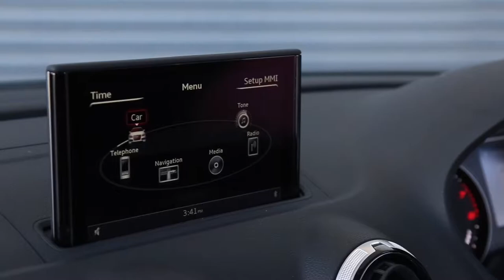2016 Audi RS3 | Stage 1 ABT Tune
- STAGE 1 ABT TUNE
- RS PERFORMANCE PACKAGE
- RS DESIGN PACKAGE
- BLACK LEATHER SEATS WITH WHITE STITCHING
- LEATHER/ALCANTARA STEERING WHEEL
- HIGH DEFINITION REVERSE CAMERA
- GPS NAVIGATION SYSTEM
- KEY LESS START
- MULTIPLE DRIVING MODES
- PANORAMIC GLASS SUNROOF
- 19 ALLOYS
- BANG & OLUFSEN SPEAKER SYSTEM

Facebook: Prestige Motor Haus - PMH
Youtube: Prestige Motor Haus - PMH